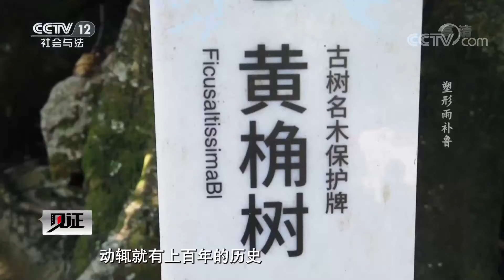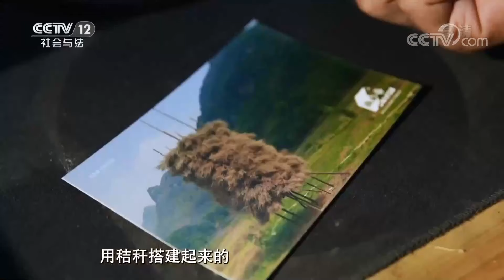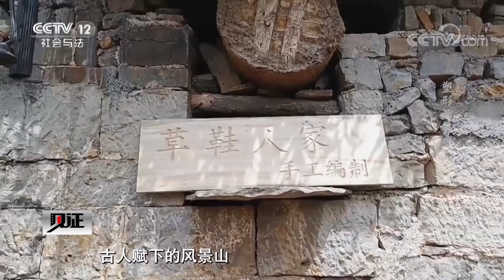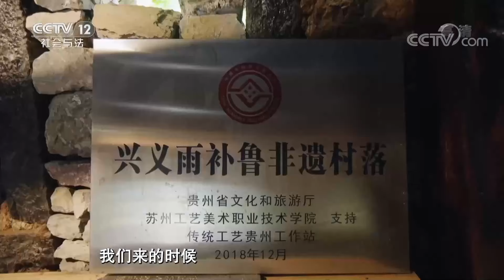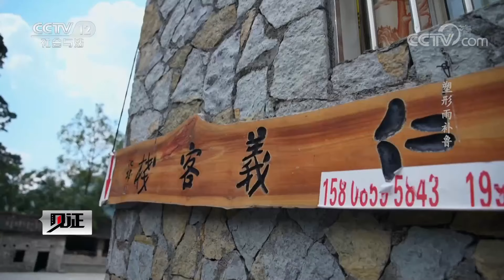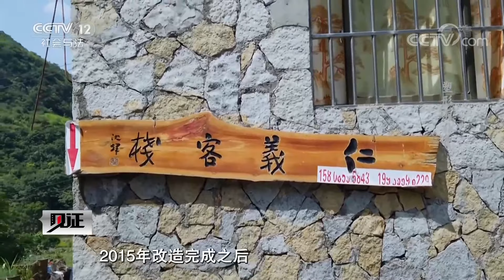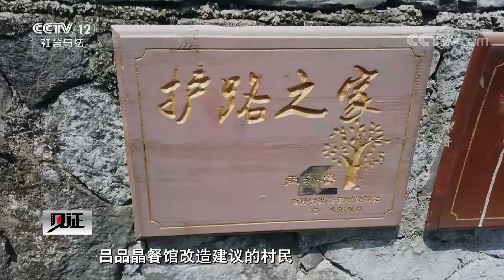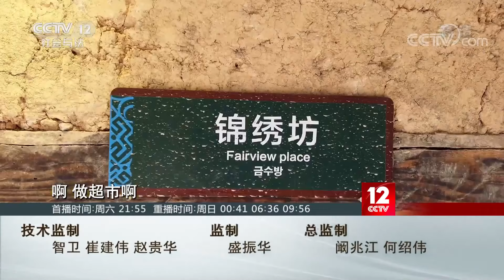《见证》故乡大改造成3A景区 天坑里的世外桃源 20210904 | CCTV社会与法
本期看点：距离第一次改造雨补鲁村6年后，中央美术学院教授吕品晶又回到了这里。吕品晶教授通过回溯贵州乡村改造五年来的成果，发现并解决近年来乡村发展过程中出现的新问题。乡村人居环境改造不是目的，而是手段，更为核心的意义在于通过乡建提升人的审美素养，实现人的全面发展和提升，进而带动当地旅游事业盘活经济。